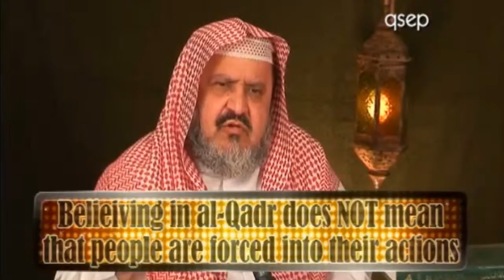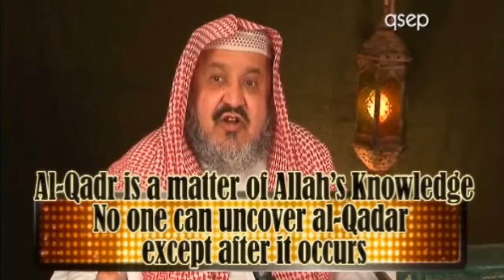Series : Faith in Qadr (Predestination) P3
Assalam Alaikum Wa Rahmath Allahi Wa Barakathu

The 6th Pillar of Iman "Qadr" Predestination.

The often misconceived belief of predestination, and the relationship between Allahs eternal Knowledge and Ability to human deed and destiny.
Beautifully Explained and Taught by Dr. Abdullah al-Farsi.

This is a series Insha Allah, I'll be uploading this whole cd.